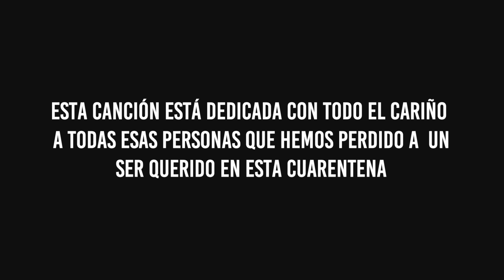Té Para Tres - David Monsalve (Cover)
Hace pocos días perdí al héroe de mi niñez, a un ser humano difícil pero de corazón noble. Lamentablemente la situación no me dejo despedirlo en ceremonia. Así que canto esta canción en su memoria, para todos ustedes y para quienes están pasado algo similar deseándoles resignación y mucho amor!